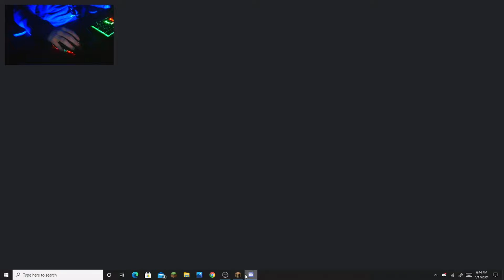Its Finally Back...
FINALLLLLY, LUNARRRRR